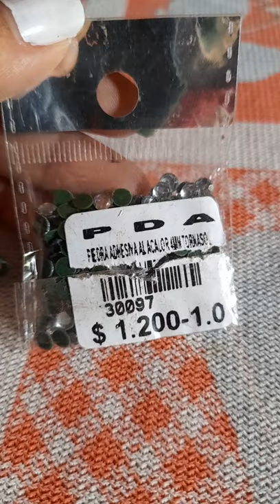MAKE'UP DE EL CISNE NEGRO 🦢⚫👑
aprende con este pequeño tutorial a realizarte el makeup del cisne negro 🦢⚫👑y lucir fantástica en Halloween 🎃